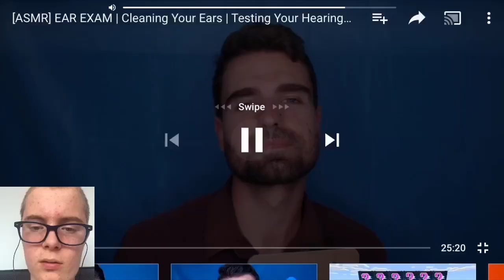REACTING TO StevieChill ASMR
I love his ASMR videos!!! They are so relaxing!